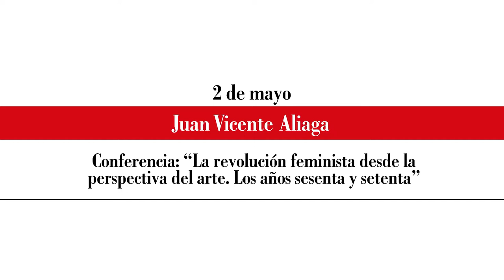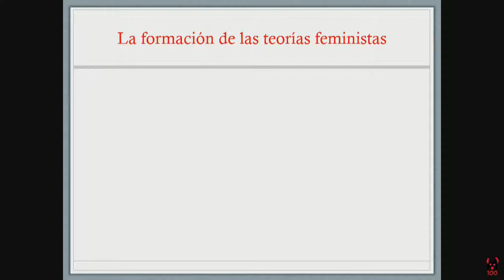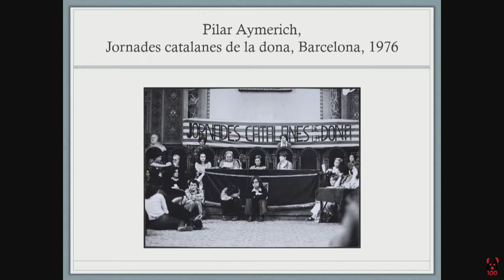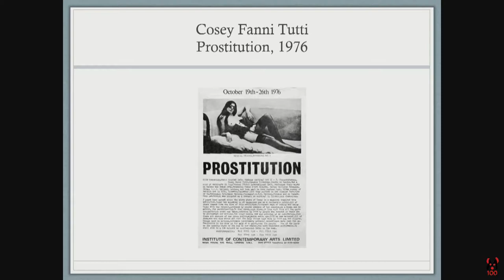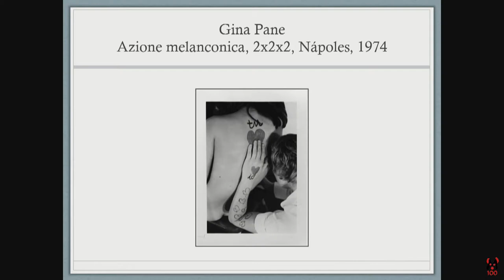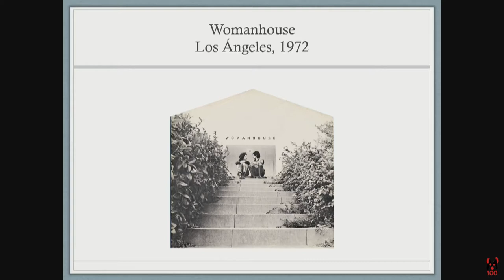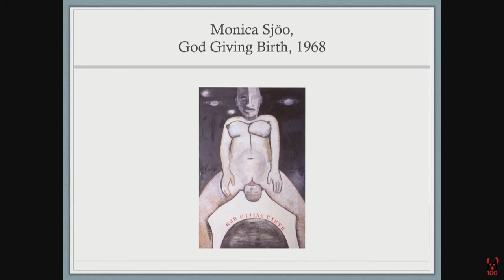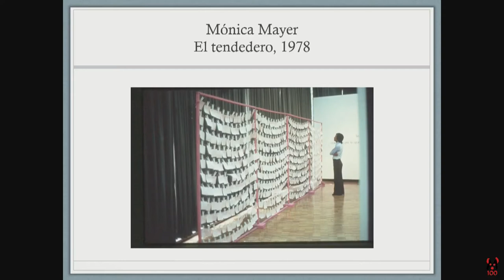Juan Vicente Aliaga. «La revolución feminista desde la perspectiva del arte. Los años 60 y 70»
Ciclo de conferencias. César Manrique y sus contextos

La intervención de Juan Vicente Aliaga se incluye en el ciclo de conferencias César Manrique y sus contextos, en el que también se contará con la presencia de Carme Pinós, Simón Marchán, Estrella de Diego, Patricia Molins y José Luis de la Nuez Santana. El foro está destinado a recoger intervenciones que traten asuntos relacionados con la obra de César Manrique y con el contexto histórico en que desarrolló su actividad plástica, paisajística y creativa, en general.